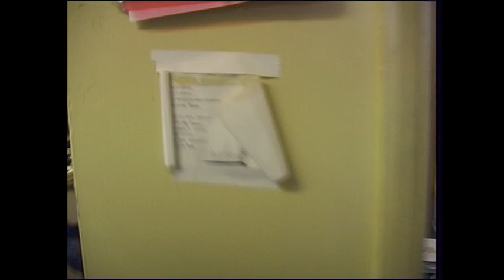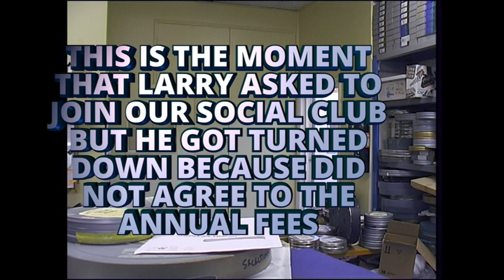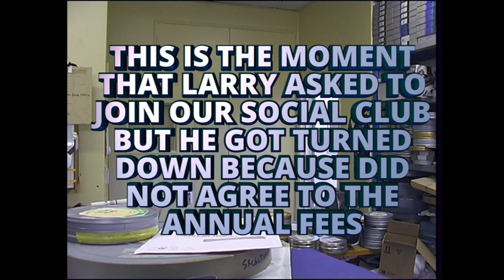LARRY PEARCE VISITS FILM & PHOTO